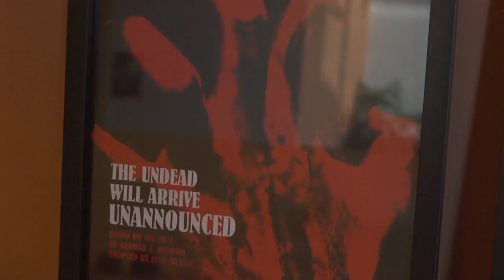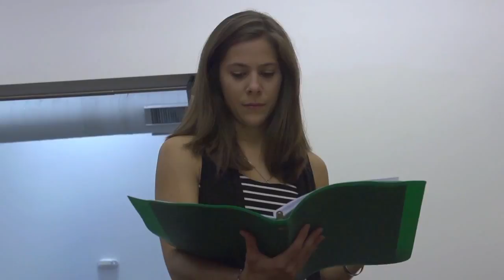DCRT Revamps 'Night'